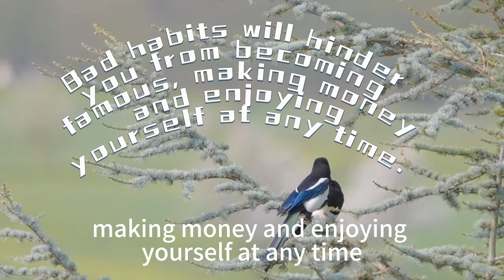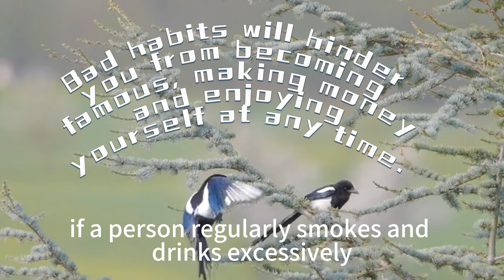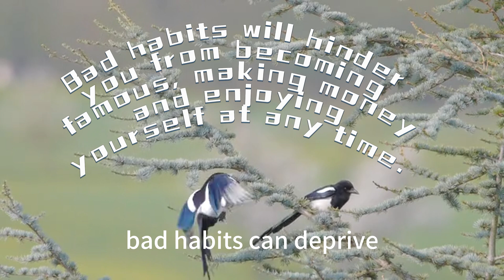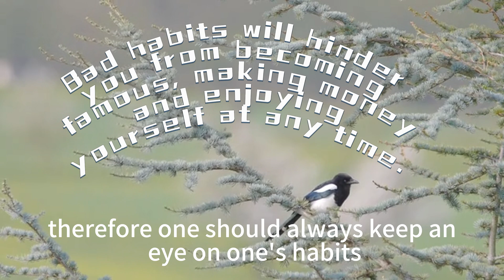121-Celebrity Quotes➡▶"Bad habits will hinder you from becoming famous, making .... "By Shakespeare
121. Bad habits will hinder you from becoming famous, making money  and enjoying yourself at any time. — Shakespeare